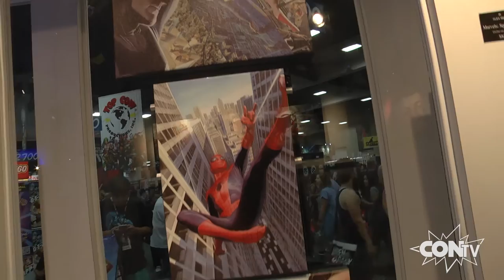CONtv Insider: San Diego Comic-Con - Alex Ross Art Gallery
CONtv is at San Diego Comic-Con and Nash is scouring the floor for the coolest stuff he can find! Luckily, he stumbled upon the all-new Alex Ross Art Gallery and had a quick chat with Sal Abbinanti about what fans can expect from Alex Ross as he creates new, original art of DC Comics Superheroes, Marvel Comics Superheroes, The Beatles and Universal's Movie Monsters!